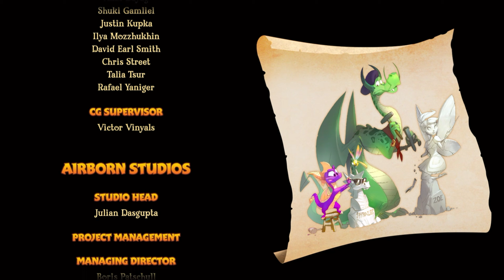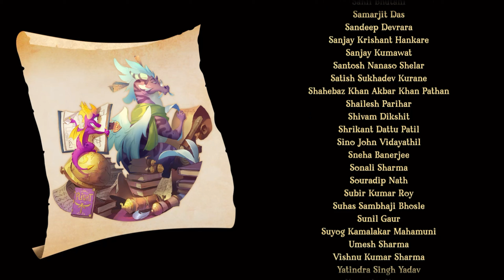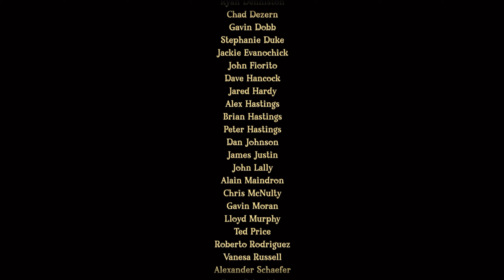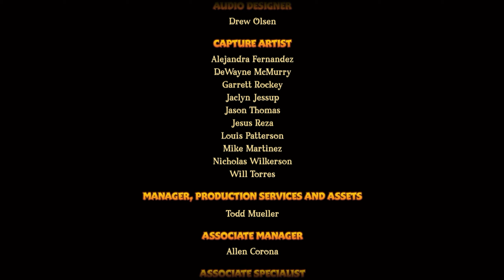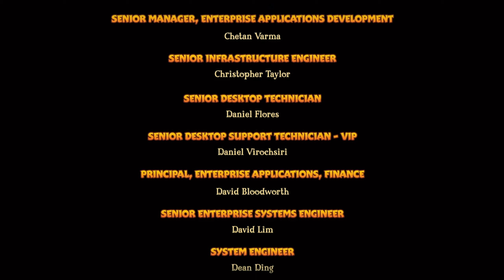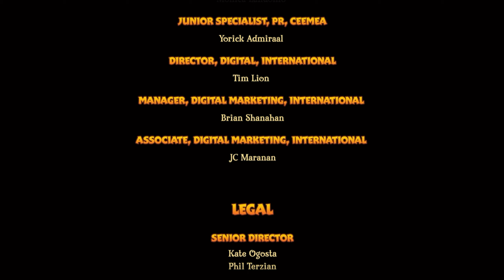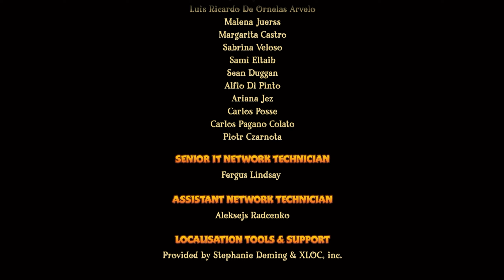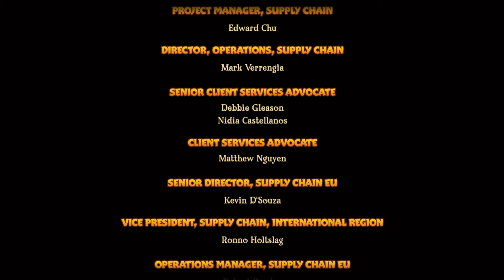Spyro Year Of The Dragon Part 6 Bonus Party Like it's 2024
Recorded and Livestreamed using OBS version 29.1.3
1080P - 7500 kbps Streaming,
1440P - 50,000 kbps Recording,
60FPS, 320 kbps Audio